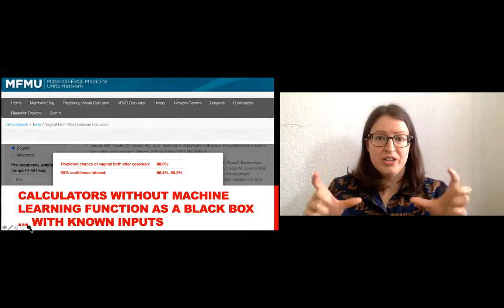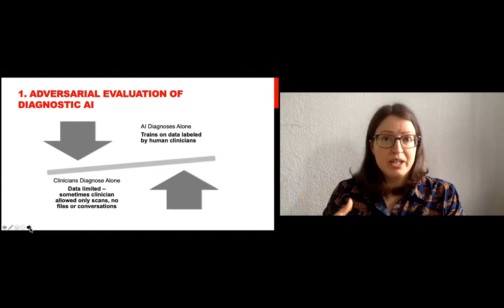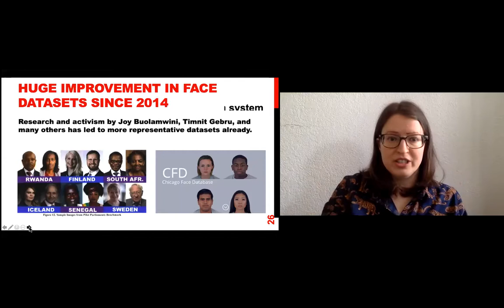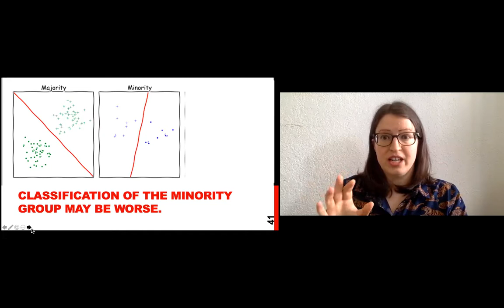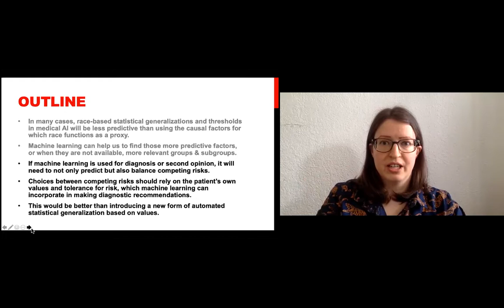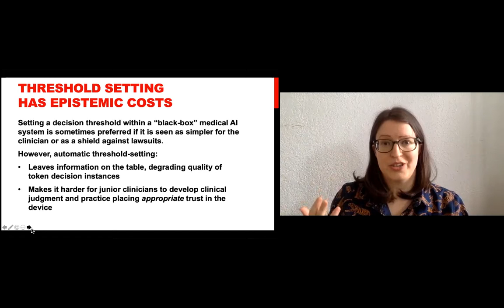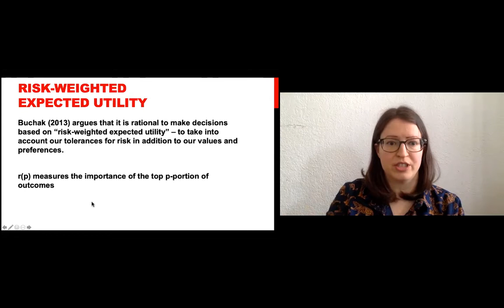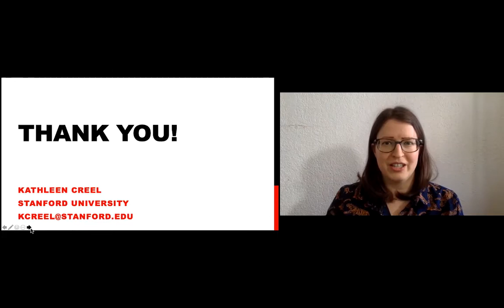“Stereotypes, Personalization, and Risk in Medical AI" - Kathleen Creel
This talk was the 2nd colloquium in our Summer Colloquium Series on 'Stereotyping and Medical AI'.